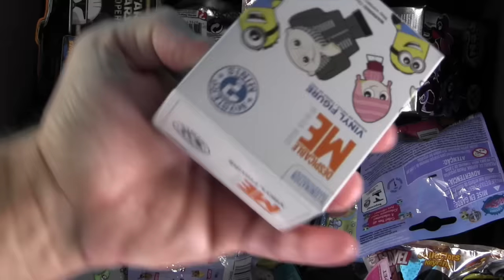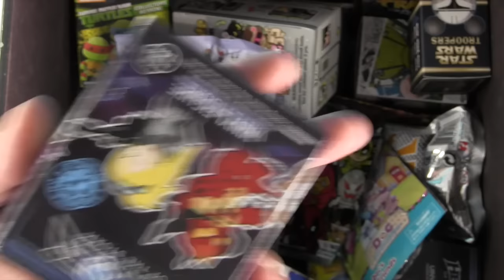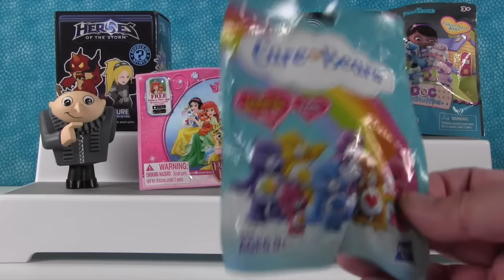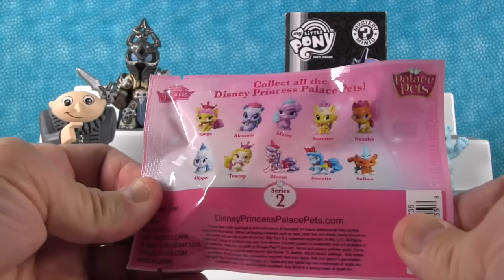Paul Vs Shannon Mystery Blind Bag Picks Toy Review | PSToyReviews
Join us for the next episode of Mystery Blind Bag Picks.  Paul & Shannon are going to randomly pull toys out of the bin with their eyes closed.  See who pulls the best toys.  Vote for Paul or Shannon in the comments.

paulandshannonstoyreviews @ nc.rr.com